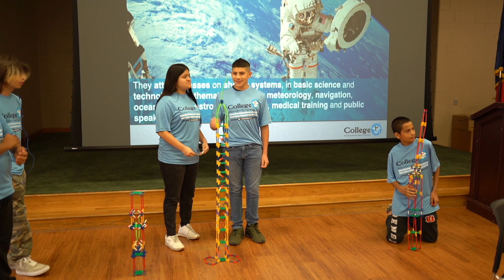Brownsville ISD Youth Connection Space Exploration CAMP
It features just a glimpse of the CAMP experience. The College 1st Team strives to provide Brownsville ISD Students the best college and career success experience by engaging them in academic-enrichment activities and mentorship opportunities. We work with these students in designing their future and linking the existing school district resources and programs of study with their high school, college and future career plans. This work is only possible with the strong partnership established with the Brownsville ISD Administration. We are very grateful for this opportunity and look forward to continue working with these students and their parents. For more information about the College 1st Program, please visit us at: college1st.org